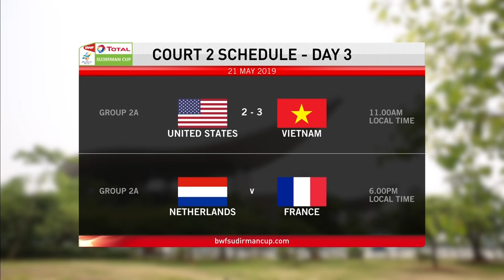G2 | XD | TABELING/PIEK (NED) vs. LABAR/TRAN (FRA) | BWF 2019